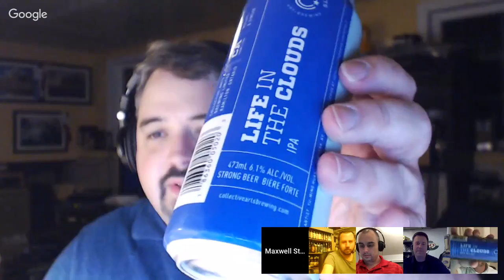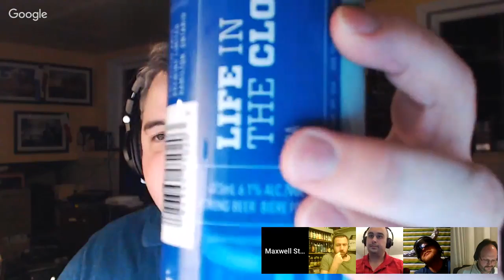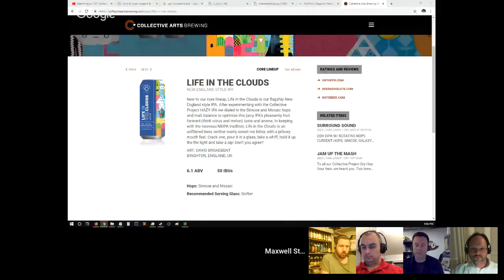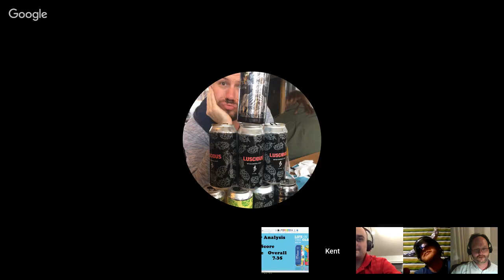Beer Analysis 101: Collective Arts Life in the Clouds Hazy IPA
Tonight on BA101, the panel checks out our 4th beer from Collective Arts, this time looking at Life in the Clouds, a New England Style IPA from Hamilton, Ontario. Cheers!